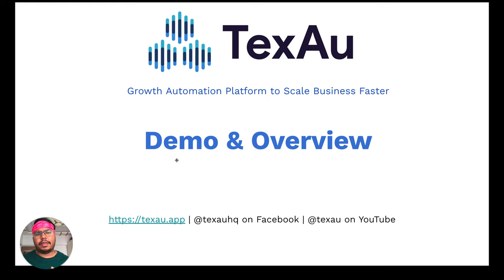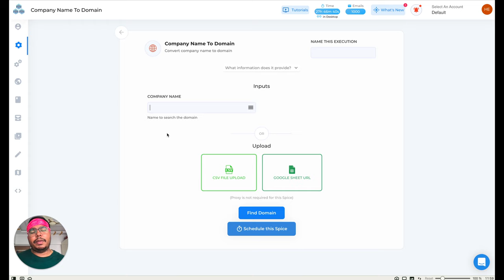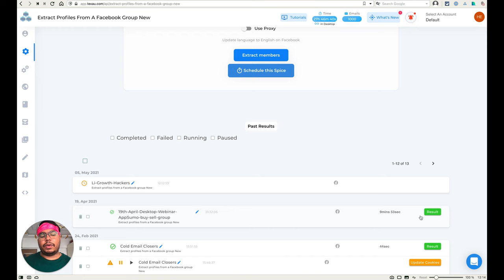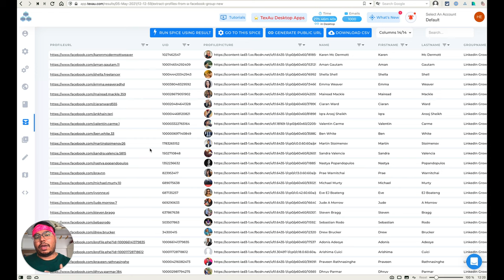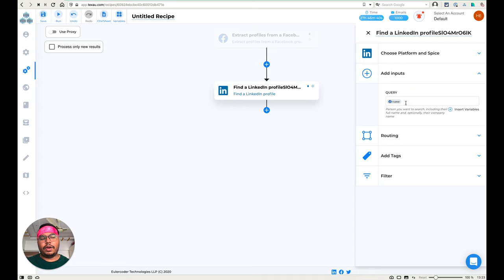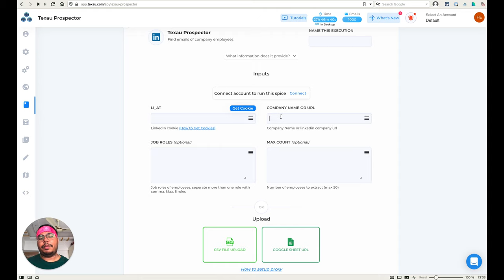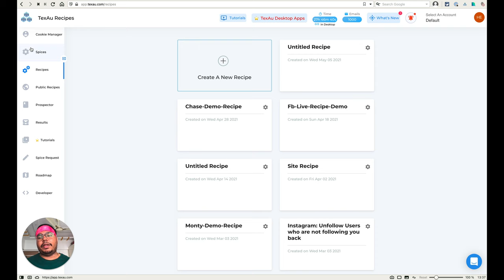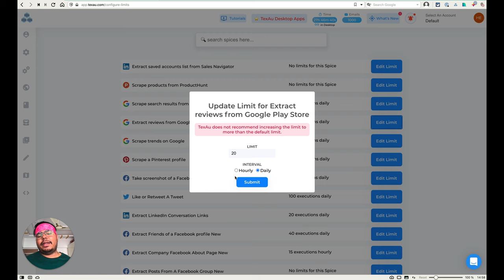TexAu Demo - Complete Walkthrough with examples | TexAu Tutorial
This is a complete walkthrough of all the TexAu Features and overall platform with examples.

Here is what we have covered:

1. What is TexAu
2. TexAu Automations: 150+ automations
3. Run your first automation
4. TexAu Recipes (Workflows)
5. TexAu Prospector
6. TexAu LinkedIn Drip Campaigns (Upcoming)
7. TexAu Desktop App
8. Limits and Safety

In case if you need any additional help regarding any features, please contact TexAu Support team.

TexAu is a growth automation platform to scale businesses faster. TexAu provides 150+ ready to use automation that you can use without writing any code. It is a pure growth automation platform for sales and marketing teams.

Still, thinking about what you can do with TexAu?

We have all the automation you need for LinkedIn, Facebook, Twitter, Instagram, and 10 other websites. You can easily scrape data from any social media website, set up complex workflows using TexAu.